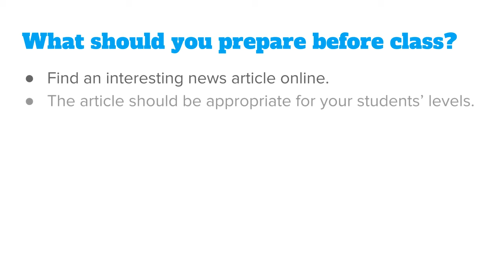News Article ESL Reading Activity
Have you tried using news articles in your English classes? Try this News Article ESL Reading Activity to improve your students' reading and productive skills.